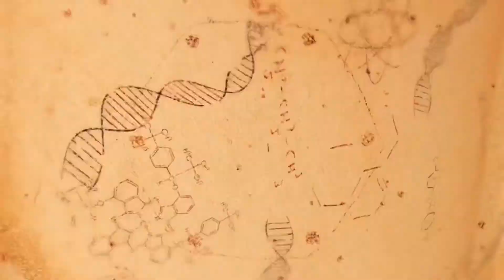Sweetener chemical high explosive (green sodium saccharin)💥💥